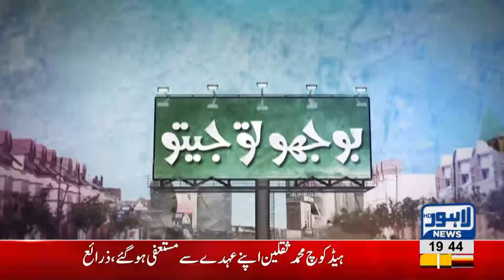Boojho to Jeeto Host sings for the first time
Boojho to Jeeto Hilarious interview - Even Anchor sings along